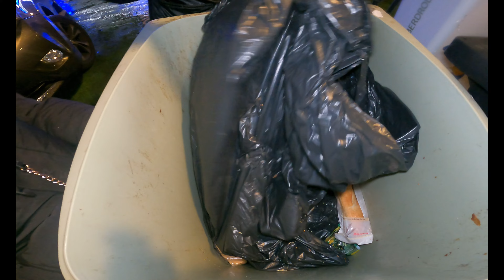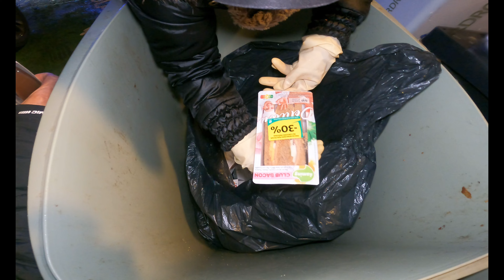dumpster diving/ andaming basher na si ate lodi!!! /loida talosa ka lodi